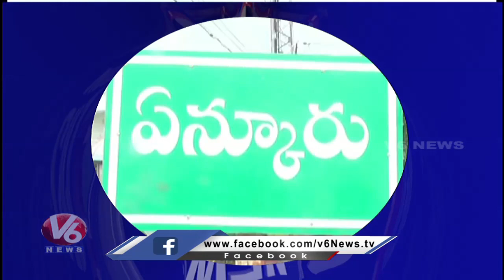RS Praveen Kumar Comments On CM KCR | Bahujana Rajyadhikara Yatra | Khammam | V6 News